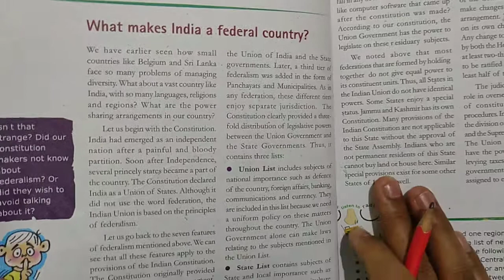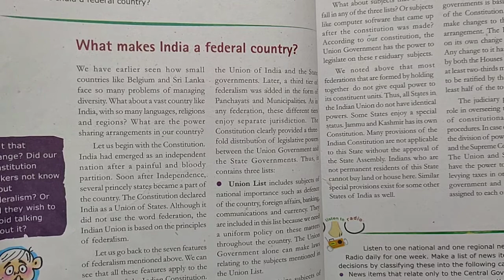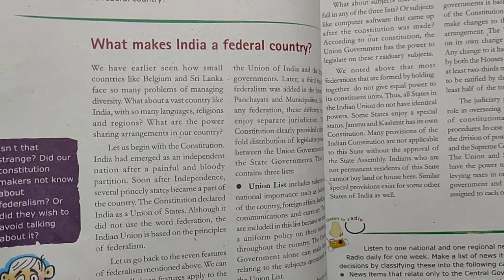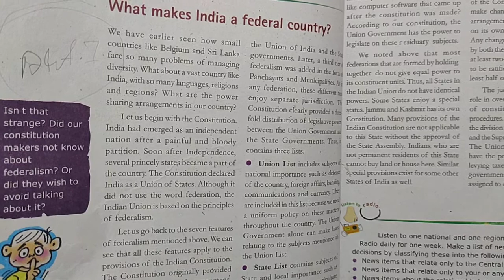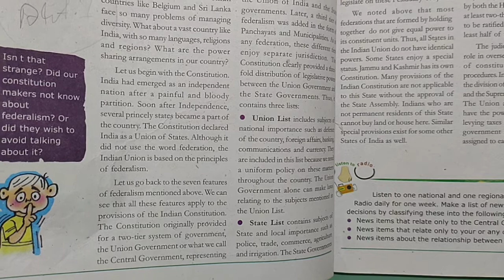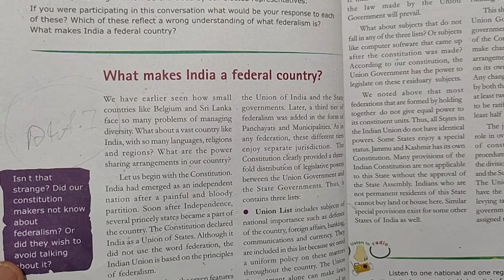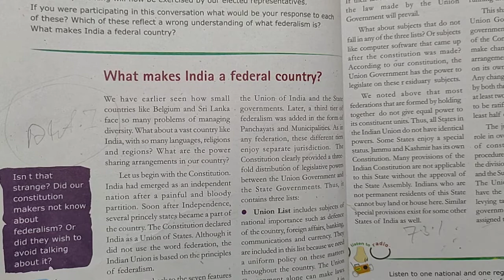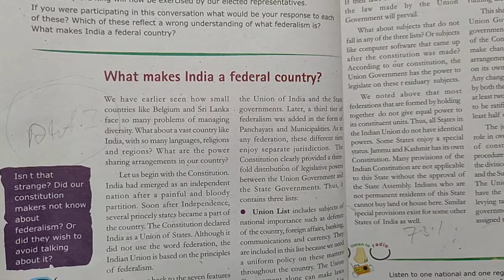Class-10 Civics Chapter- 2 Topic- What makes India a Federal Country Part-1. By- Thomas Sir.